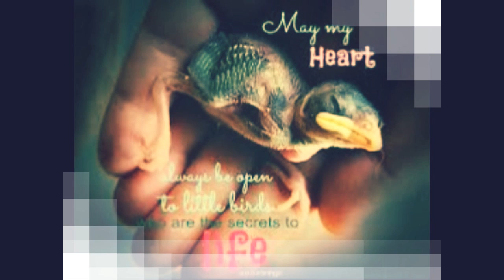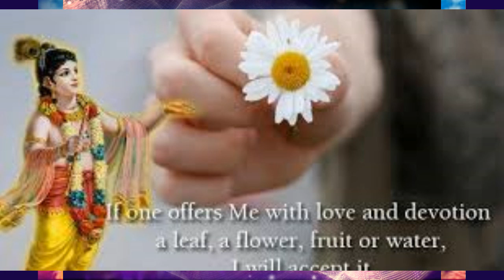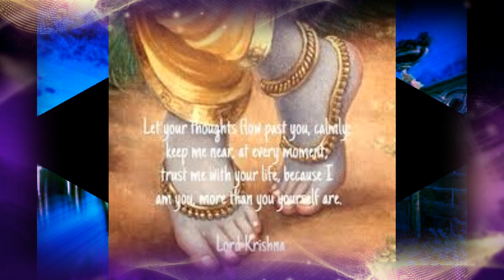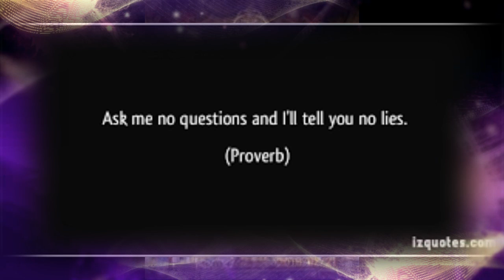PRAJALPA INDEED by Nick108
Created using Reason 8, FL Studio 12, Cockos Reaper, iSkysoft Video, KeyRig49, a Mouse that loves to Rock!  So Rock for Radharani Always!  Ki Jaya!